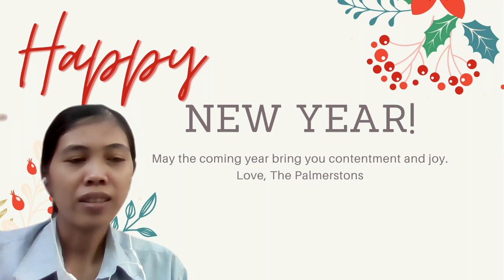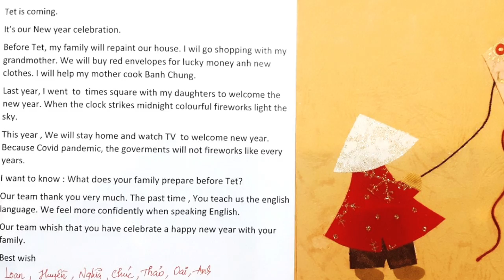Happy new year to teacher!